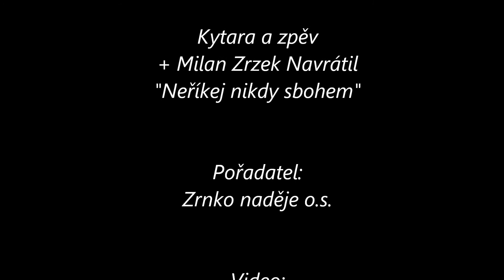Dušičky ZEĎ PŘÁNÍ 2013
PO TŘI DNY BYLA OTEVŘENÁ BRÁNA, KTERÁ PŘIVÁDÍ DUŠE ZEMŘELÝCH SE VRACET DOMŮ, KDE VYHLEDÁVAJÍ PŘÍBUZNÉ. NAPSALI JSME PSANÍČKA S PŘÁNÍM VZKAZU, ZALEPILI A DALI NA ZEĎ PŘÁNÍ POD HŘBITOVEM NA KOŠTOFRANKU. ZAPÁLILI JSME KAHÁNEKY NA CESTU SVÝM BLÍZKÝM NA DRUHOU STRANU, KDE NAJDOU KLID SVÉ DUŠE.

Pořadatel: Zrnko naděje o.s.

Hudba: Kytara a zpěv +Milan Zrzek Navrátil
„Neříkej nikdy sbohem"

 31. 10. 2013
14:00 DLABÁNÍ DÝNÍ (VAŠE PSANÍČKA)
17:00 ROZSVÍTILI JSME ZAHRADU KAHÁNKY
CHVILKOU TICHA JSME UCTILI PAMÁTKU NA ZESNULÉ

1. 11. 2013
16:00 OTEVŘENÍ ZAHRADY (VAŠE PSANÍČKA)
17:00 ROZSVÍTILI JSME ZAHRADU KAHÁNKY

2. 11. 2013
16:00 OTEVŘENÍ ZAHRADY (VAŠE PSANÍČKA)
17:00 ROZSVÍTILI JSME ZAHRADU KAHÁNKY
PSANÍČKA JSME VLOŽILI DO OHNĚ A STOUPAJÍCÍ KOUŘ S VĚTREM ODNESL SLOVA DÁL . . . .
KDYŽ 2. 11. DOHOŘEL POSLEDNÍ KAHÁNEK, TAK SE BRÁNA UZAVŘELA..